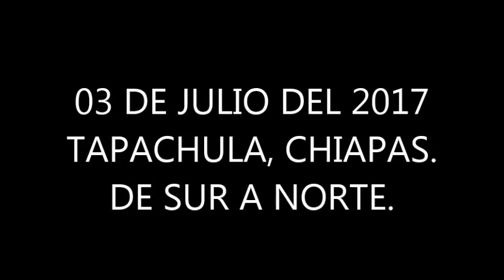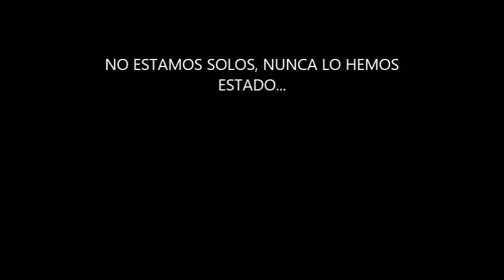OVNIS: ESFERAS LUMINOSAS CAPTADAS EN CHIAPAS, 3 Y 4 DE JULIO DEL 2017.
03 DE JULIO DEL 2017 EN TAPACHULA
04 DE JULIO DEL 2017 EN TUXTLA GUTIERREZ
ESFERAS LUMINOSAS SON CAPTADAS EN LA COSTA DE CHIAPAS Y EN LA CAPITAL DEL ESTADO CON UN DÍA DE DIFERENCIA. EN EL CASO DE TAPACHULA FUERON OBSERVADA POR LO MENOS 3 APARTIR DE LAS 7 Y HASTA CAER LA NOCHE. SE DESPLAZARON DE SUR A NORTE, DEL MAR HASTA EL VOLCAN TACANA... EN EL CASO DE TUXTLA GUTIERREZ FUERON OBSERVADAS EN EL FRACCIONAMENTO EL AGUILA.